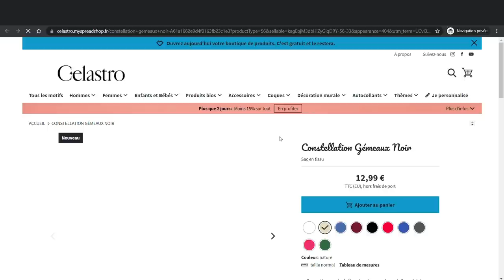Horoscope de la nouvelle Lune du 30 avril 22 par Christine Haas 🌑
🌑 horoscope de Christine Haas pour nouvellelune du 30 avril 2022, signe par signe, avec des conseils en astrologie et en psychologie

🌑 Retrouvez votre signe:
0:00 Bonjour
0:59 Taureau
2:58 Gémeaux
5:02 Cancer
7:09 Lion
9:17 Vierge
11:39 Balance
13:42 Scorpion
15:41 Sagittaire
17:40 Capricorne
19:38 Verseau
21:42 Poissons
23:53 Bélier
25:50 Bye Bye